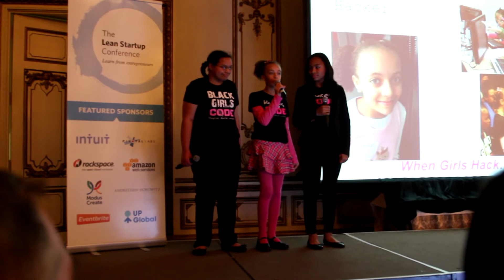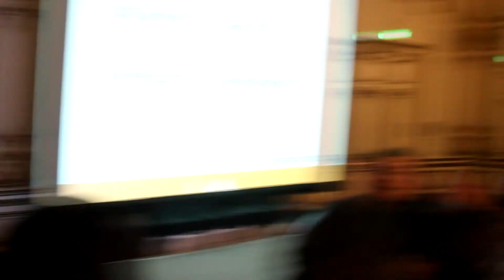Black Girls Code Lean Startup Ignite Presentation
Charmienne, Rebecca, and Kai present an app they are building as well as their time with Black Girls CODE.